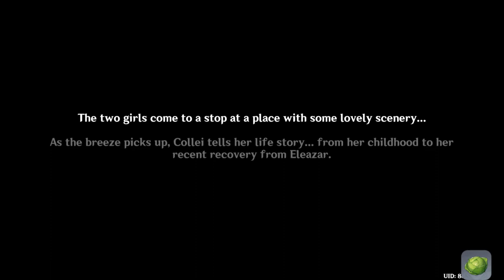As an INTROVERT this was my favorite interaction during the event | Windblume (JP dub)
3.5 event Windblume's Breath
Windblume Festival
Collei and Sucrose friendship
Lisa Onee-chan

0:00 Introduction
1:14 Stormbearer Mountains
6:34 Bonus

just an archive of a clip from the event